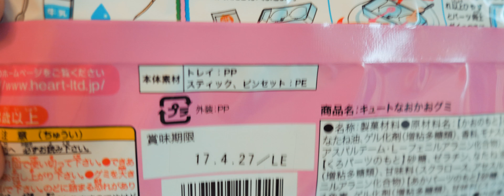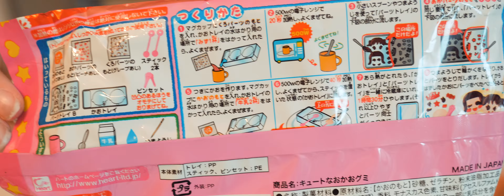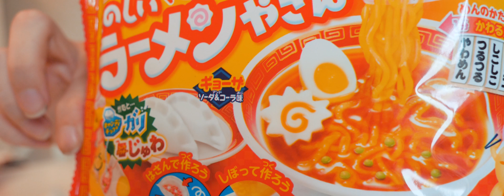SHIFTY vs Cibo Giappo Scaduto!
come fare ramen mk challenge kawaii